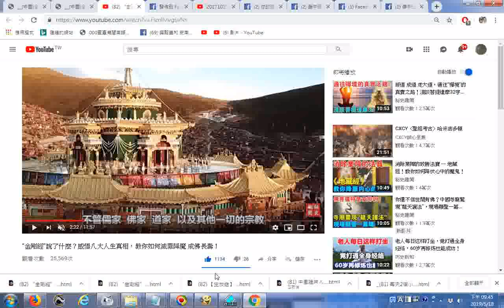推薦 “金剛經”說了什麼？感悟八大人生真相，教你如何滅罪降魔 成佛長壽！